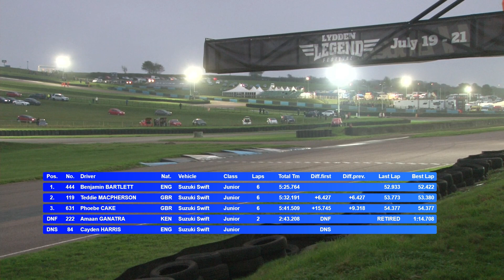Championship Final | Motorsport UK Junior Rallycross Championship Under Floodlights | Lydden Hill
The junior rallycross competitors line up at Lydden Hill for the final time in 2024, watch them under floodlights